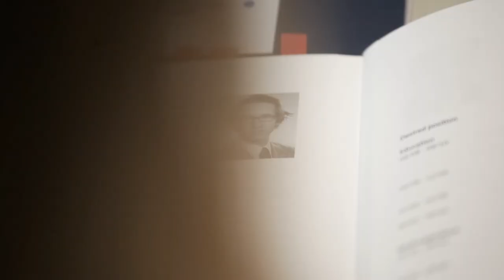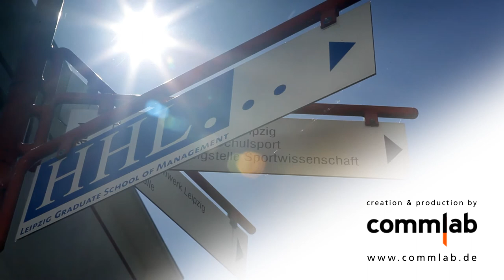IMAGEFILM | HHL: Career Service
- Für die Handelshochschule Leipzig, eine der renommiertesten Business-Schools in der Welt, hat commlab eine Imagefilmkampagne produziert, bei der mehrere Aspekte der Hochschule präsentiert werden. Hier sehen Sie den Film: Quality of Teaching